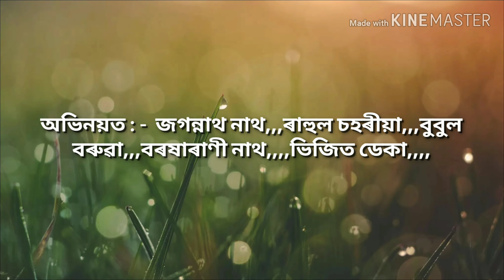মইনা কলিজা : খণ্ড - ৯ Assamese comedy video || Assamese funny video || অসমীয়া কৌতুক || Bhijit deka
এই ধাৰাবাহিক খন কেৱল মনোৰঞ্জনৰ বাবে,,,,